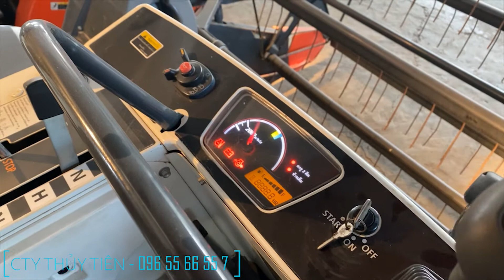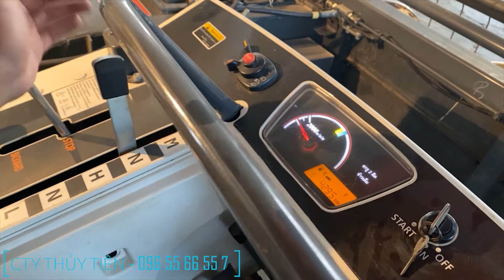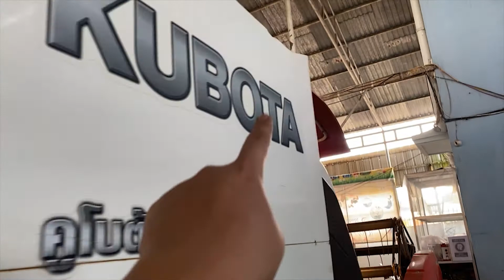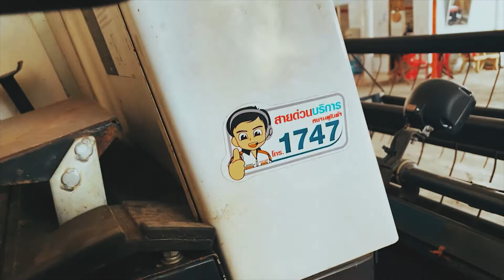Kubota Dc70Plus 95% Máy Gặt Liên Hợp ĐQSD - CTY Thủy Tiên - LH 096 55 66 55 7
Dc70G-207760 ( Ký Gửi )
Cty Thủy Tiên Chuyên phân phối các dòng máy Kubota Nhập Khẩu từ Thái Lan